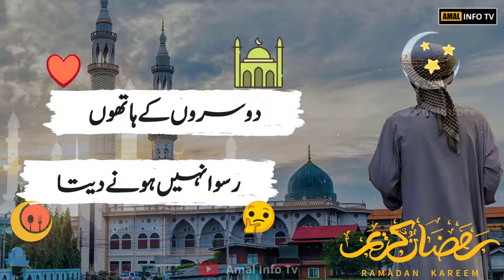Jumma Tul Wida Mubarak - Ramzan Ka Akhri Jumma Mubarak Status - Jumma Mubarak Status - Amal Info TV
Jumma Tul Wida Mubarak - Ramzan Ka Akhri Jumma Mubarak Status -  Jumma Mubarak Status -Akhri Jumma Mubarak

👉 Detail: In this video you will find all kind of details about jumma mubarak whatsapp status, akhri jumma mubarak, alvida jumma mubarak, jumma tul wida mubarak or if you have any other query so you can ask in the comments section.